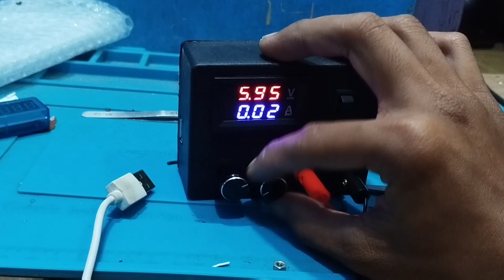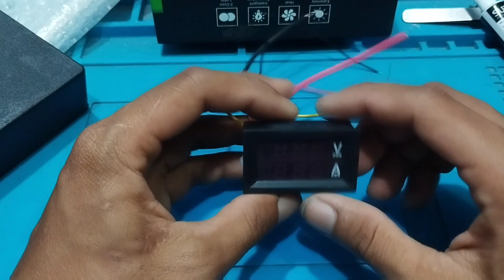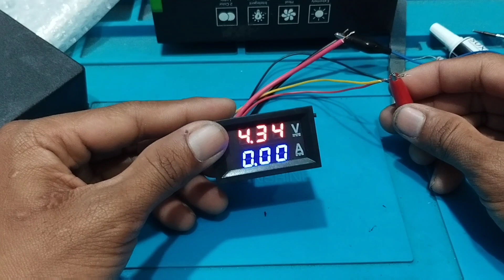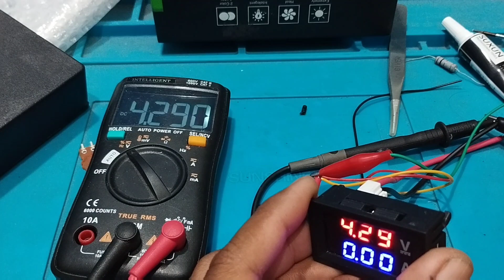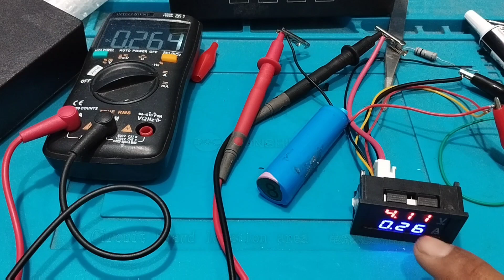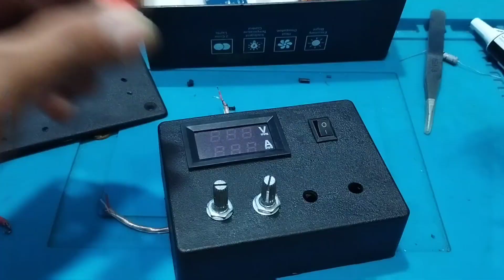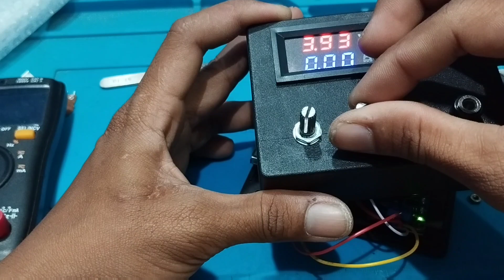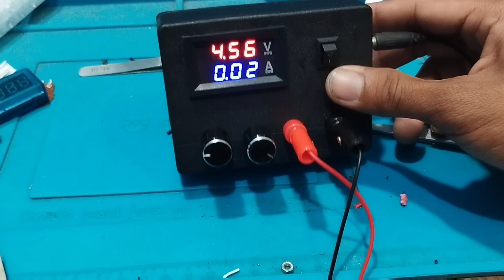CARA buat Power suply 5 ampere 'PEMULA'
berikut cara buat power suply 5ampere sederhana untuk pemula  semoga bermanfaat.
untuk bahan ada dalam vidio..

di chanell ini saya akan membuat video tentang service apa aja. dan semua service. an saya akan saya vidio dan up load ke you tube , untuk saran dan kritik bisa tulis di kolom komentar "terima kasih"
vidio
mulai dari :
hp
laptop
tv
ampli
smua peralatan rumah tangga
smua peralatan tukang
dan masih banyak elektronik lainnya bila kita belum pernah service kita akan belajar bersama ..
untuk jasa Andika All Sevice khusus area KOTA BLITAR
bisa hubungi
terima kasih